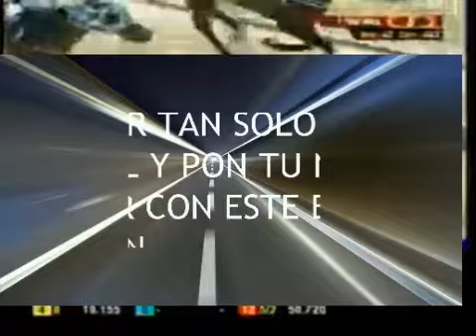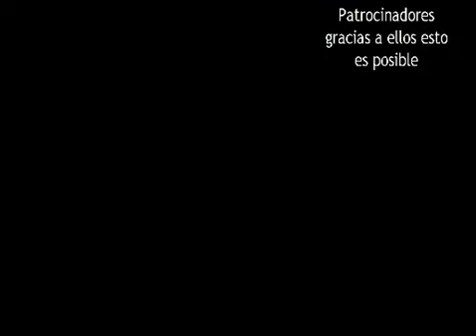carrera 5 de la rinconada 1 de junio del 2014